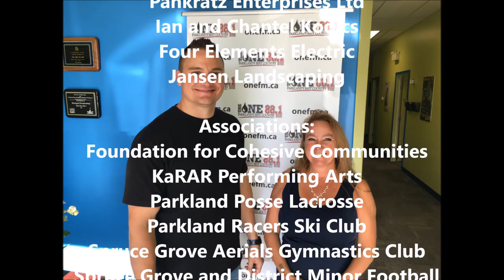CTC 88.1 Interview 06.28.16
Compete to Contribute interview on 88.1-The One, Josh Myshak (Myshak Group of Companies) providing an update on Stony Plain BMX & Spruce Grove and District Minor Football Association.